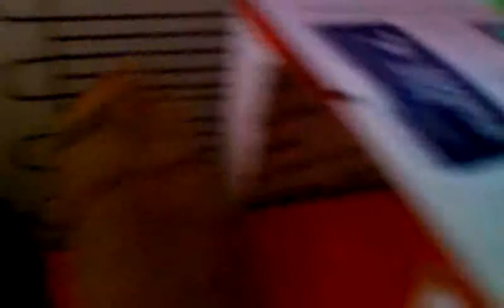Winston eats paper towels!